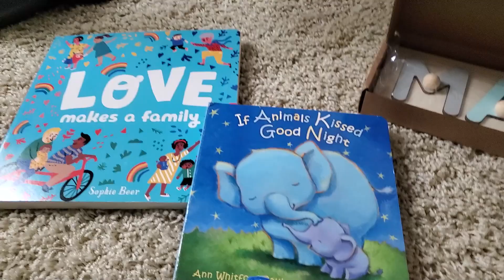Solo Mom Day in the Life of a Stay at Home Mom of 3 with a Baby | Vlogmas Day 7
I am sharing a day in the life with my 5 Month old : sweet baby boy Malcolm.  I am showing the real day to day routines of a sahm of 3 with baby. I love to share my life with you on this vlog channel! Thank you so much for being supportive and always liking, commenting, and sharing my videos! Always remember to Be Kind to one another.
Jessie